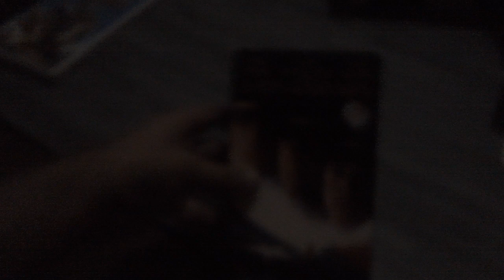Films I Watched Today For 7/10/2024